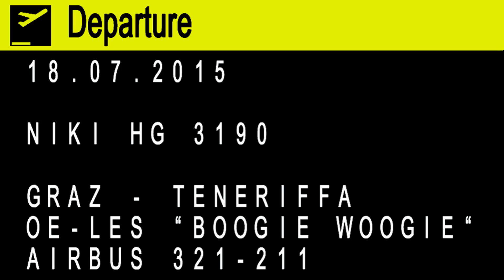Niki HG3190 A321 takeoff Flughafen Graz | OE-LES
Niki HG 3190
Flughafen Graz - Flughafen Teneriffa

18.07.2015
Departure: 14.05
Arrival: 18.05

Airbus A321-211
OE-LES „Boogie Woogie"
MSN: 3504
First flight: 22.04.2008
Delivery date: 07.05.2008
Seats: 212
Engines: 2 CFMI CFM56-5B3/P
Length: 44,51m
Wingspan: 34,10m
Height: 11,75m
Max. takeoff weight: 89t
Max. cruising altitude: 12130m
Max. cruising Speed: 865km/h
Range: 5950km